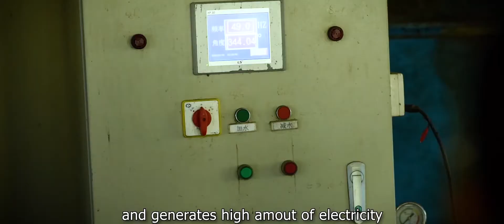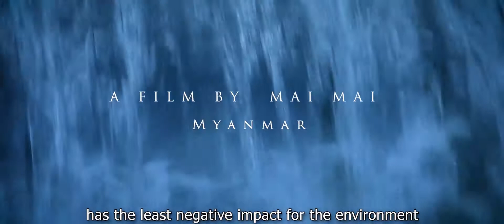AYVC2019 – Go Renewable Energy – Myanmar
The 5th ASEAN Youth Video Contest (AYVC2019).

This video is created by Yu Ya Nway from Myanmar, titled Go Renewable Energy. Please click Like on Youtube for your favourite video so we can choose The Most Liked Video of AYVC2019 until 9 July 2019.

"Electricity is the important sector that has yet to be developed fully in the rural areas of Myanmar. This video portrays the livelihood of villagers in Shan State and it shows the possibility to fulfill the need of electricity from renewable energy, water energy."